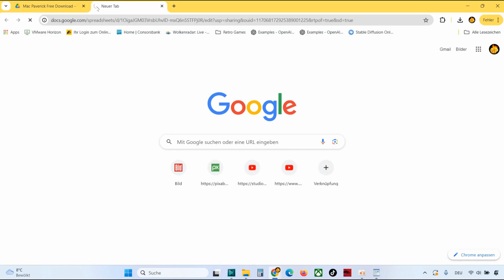Google Drive Ordner & Dateien freigeben - Google Drive Link freigeben & teilen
Google Drive Datei oder Ordner freigeben und über einen Link teilen. Ich zeige dir, wie du deinen Google Drive für Andere freigeben und Daten, sowie Dokumente teilen kannst.